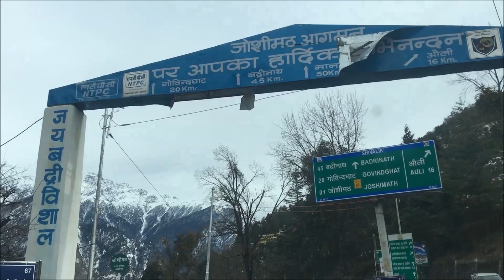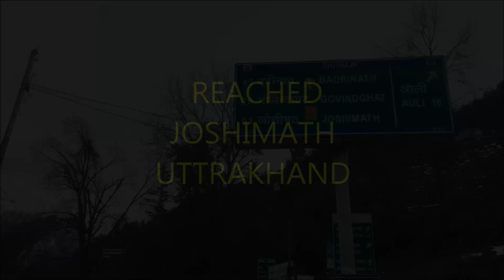GURUGRAM TO AULI TRIP PART - 1 II AULI UTTRAKHAND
GURUGRAM TO AULI  PART - 1   II  AULI  UTTRAKHAND
Auli is a Himalayan ski resort and hill station in the north Indian state of Uttarakhand. It's surrounded by coniferous and oak forests,plus the Nanda Devi and Nar Parvat mountains. This vedio features Asia's largest ropeway along with mesmerising views of Auli.